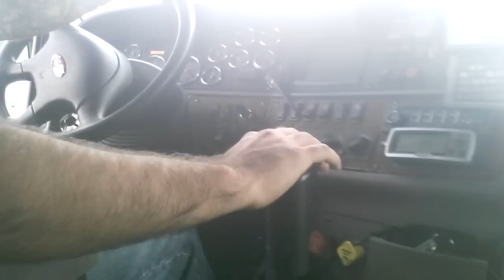Shifting an 18 wheeler